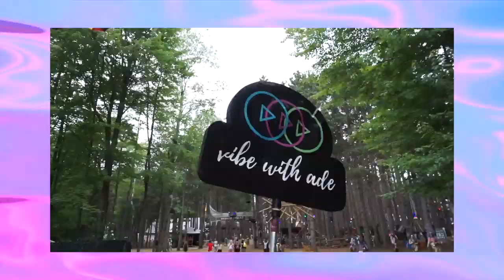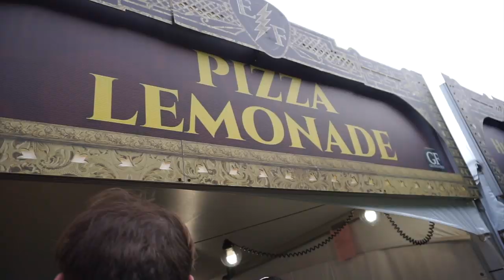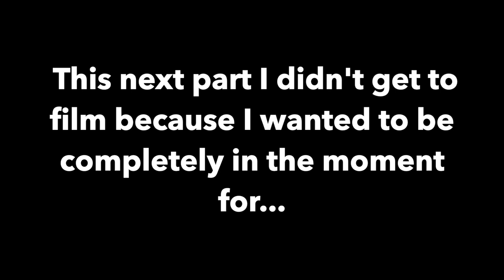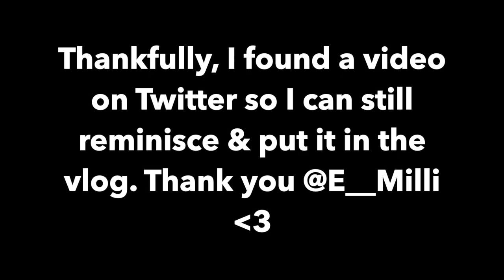Electric Forest 2019 Day 1 Vlog | Wooli, Gramatik, & Odesza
Hey guys! The Electric Forest Vlogs are HERE! I am so excited to share my 2019 Electric Forest experience I hope you enjoy.

VWATRIBE at Vibedration
"VIBEWITHADE10" at Rave With Mi Gente

Intro/Outro: Nothing Lasts by Taska Black

✩ Q&A:
Age: 24
From: originally Phoenix, AZ, but living in Austin, Texas
Camera: Sony a6000

xoxo,
Ade